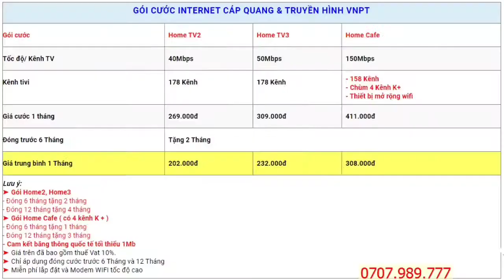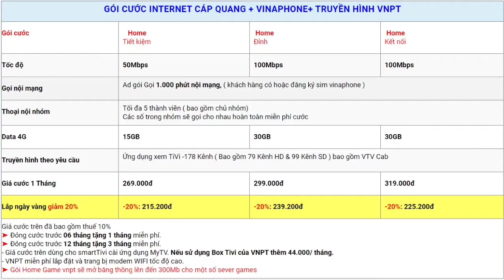Gói Cước Internet dành cho gia đình Giá Rẻ ❤️ 0707989777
Giới thiệu các gói cước internet VNPT dành cho khách hàng cá nhân.
- 40Mb giá 219.000đ
- 50Mb giá 259.000đ
- 80Mb giá 279.000đ
Đóng 6 tháng tặng thêm 02 tháng
Đóng 12 Tháng tặng thêm 04 Tháng